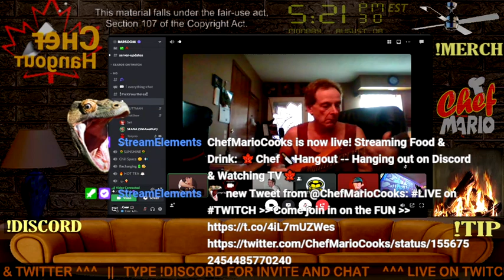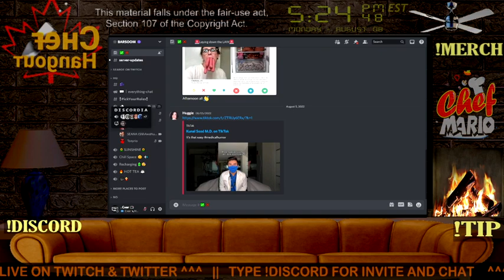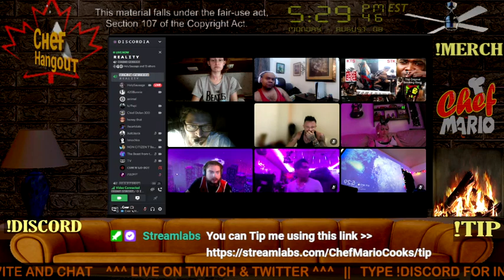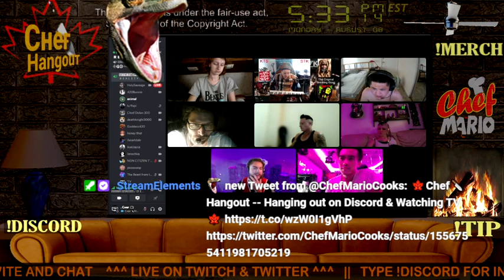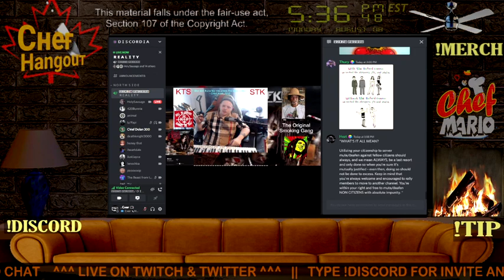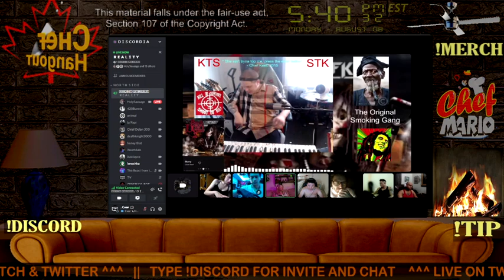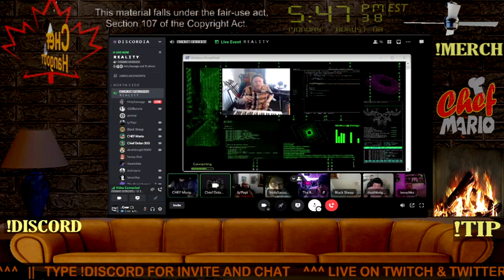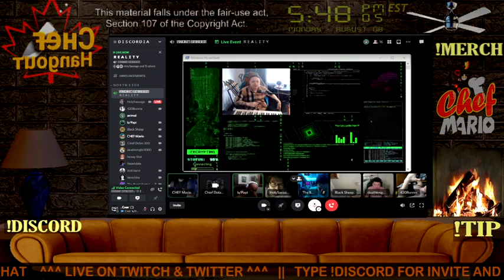🍁Chef🔪Hangout -- Hanging out on Discord & Watching TV🍁